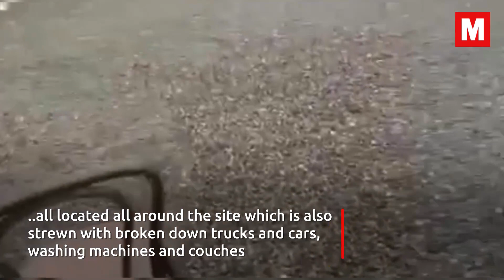Inside gangster Cornelius Price's ransacked criminal compound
Notorious mobster Cornelius Price’s ‘hidden’ compound was left in disrepair and ruin when he fled to the UK - and its decrepit state was captured on video obtained by The Irish Mirror.

The psychopath purchased the 0.4 hectares plot of land in 2011 - the Land Registry shows - and turned it into a fortified compound described in an affidavit in the High Court as an “enclave for criminality”.

And now our exclusive video reveals what it was like - from 'Scarface' posters on the wall, to abandoned caravans and broken down trucks and ransacked rooms.